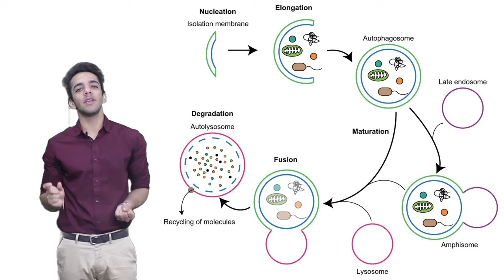Autophagy by Guruvinayak Singh Budhwar, Breakthrough Junior Challenge 2019.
Hello, my fellow brainiacs!
I am Guruvinayak Singh Budhwar.
Through this video, I have tried to explain the amazing phenomenon of autophagy in a simple manner.
I hope you like it and I hope it helps!
Like. Comment. Share. Autophagise!